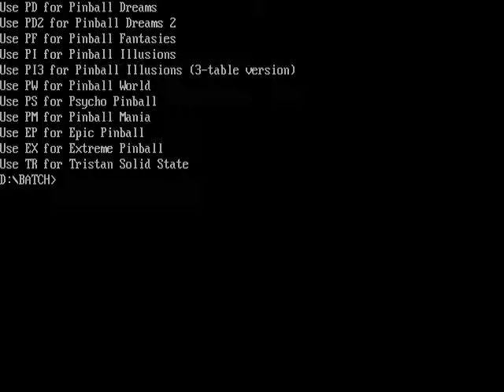PC-Pinball Mania-Jailbreak-63,058,980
Playername = Barthax
Factory DefaultBalls: 5Slope: Medium